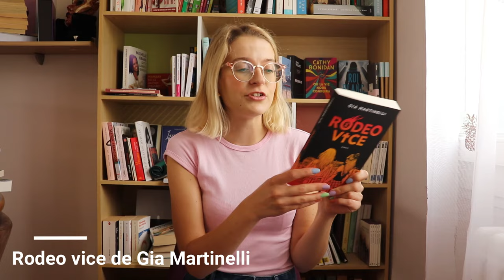SECTE ET LAVERIE DES ÂMES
Deux romans très différents que je vous partage en ce dimanche entre un best-seller joli roman coréen qui change des romans coréens étant traduits habituellement en français, dont le style et la douceur sont semblables à de nombreux japonais, ainsi qu'un premier roman de littérature française écrit par la manageuse/agent/compagne de la chanteuse Hoshi, Gia Martinelli. Un roman que j'ai dévoré en une soirée qui parle de secte, et d'émois lesbiens dans laquelle Rose notre jeune protagoniste se retrouve malgré elle en effectuant un séjour linguistique aux Etats-Unis

Je porte:

- Body: Zara